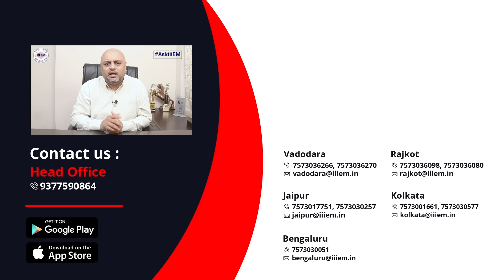Product का Export कहा और कितना होता है ये कैसे पता करे? | AskiiiEM - 413 | Q&A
iiiEM App is available at PlayStore.

Features:-
1. Youtube Videos
2. Books
3. Video Subscription
4. HS Code
5. Resources
6. Events
7. Currency Conversion

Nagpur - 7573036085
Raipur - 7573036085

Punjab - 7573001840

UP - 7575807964